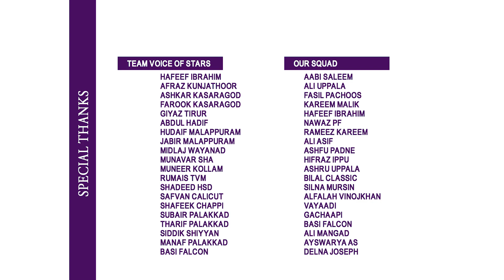OLUM NJANUM FEMALE I AABI SALEEM IASHRU UPPALA I NUSRATH MOIDU I AYSHAABI I ALI UPPALA I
LYRIC MUSIC I AABI SALEEM
SINGER          I NUSRAT MOIDU
EDITING         I PIXMATE STUDIO
PRODUCER   I ASHRU UPPALA
DIRECTION   I AABI SALEEM
STILL             I HAFEEF IBRAHIM SHADEED SHAZ
ASS DIRECTOR I KAREEM MALIK